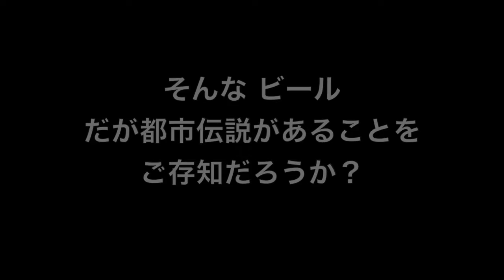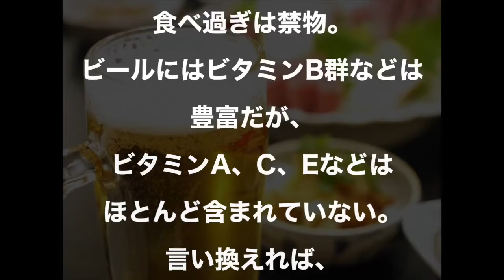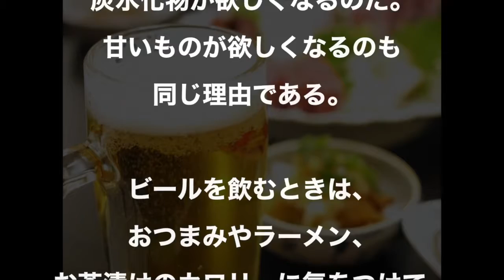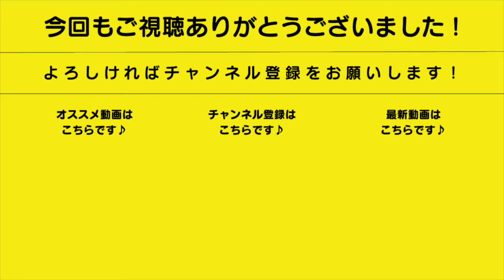【都市伝説】ビールは太る・・・！？